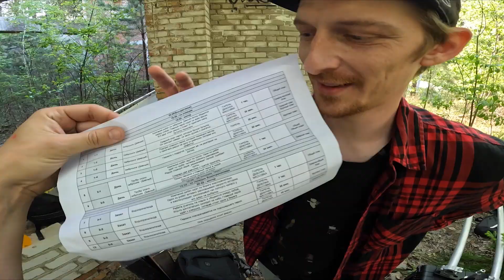vlog 6 | 2 смена муз. клипа | FERMA production | Марк, Лекс, Вадос и Паня на скейте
Тут всё о новых творениях.

В этом выпуске расскажу вам немного о некоторых специалистах на площадке, кто за что отвечает на съёмке. Также дополнил этот монтаж скейтбордингом. Сообразили лёгкий лайн сразу из 4 человек.

Внутри тебя уже ждет предпремьерный выпуск! :)